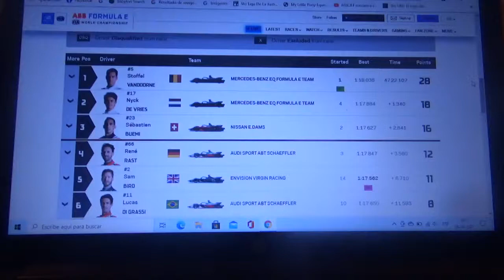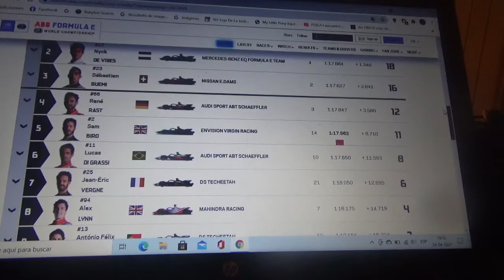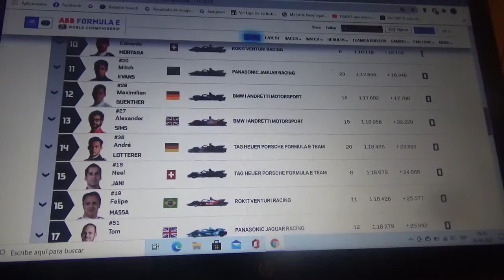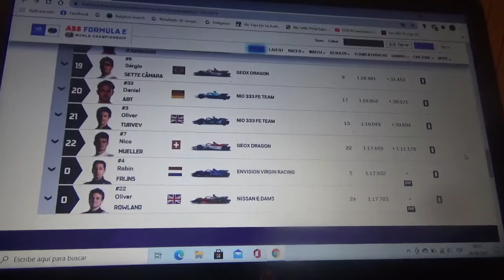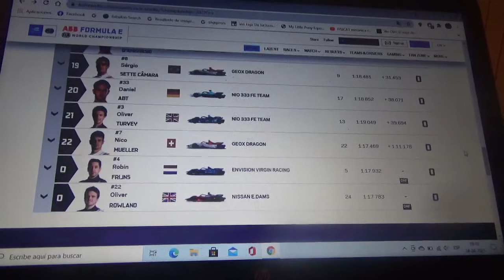Resumen carrera 1 Eprix de Valencia 2020/21 de Formula E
Un breve resumen de lo que fue la 1era carrera del Eprix de Valencia en el Circuito Ricardo Tormo(por primera vez el certamen de monoplazas 100% eléctricos de la FIA visita un circuito permanente) en la que ganó Stoffel Vandoorne seguido de Nick De Vries(que hicieron así un doblete del equipo Mercedes Benz EQ Formula E Team) seguido de de Sebastien Buemi de Nissan E.dams 2° y 3° respectivamente